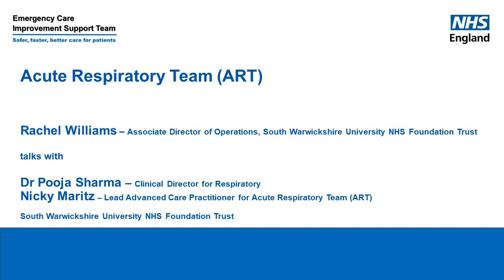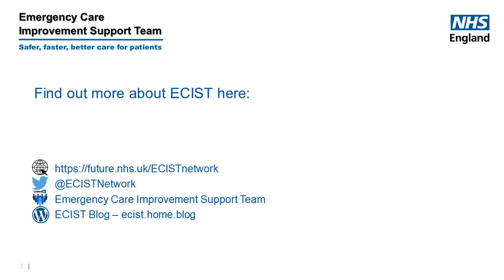ECIST Bitesize Podcast Series - Acute Respiratory Team at South Warwickshire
In this episode, Associate Director of Operations Rachel Williams chats with Dr Pooja Sharma and Nicky Maritz about the Acute Respiratory Team at South Warwickshire